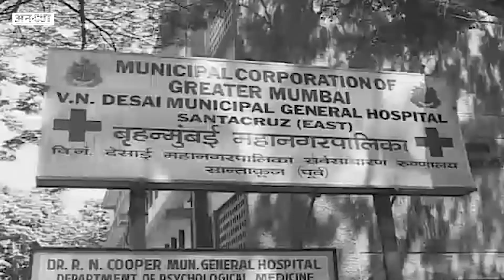Mumbai के दो चेहरे- एक ओर चमक-दमक तो दूसरी ओर इलाज के अभाव में दम तोड़ते लोग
Mumbai News: मुंबई महानगरपालिका देश की सबसे अमीर महानगरपालिका है. कई छोटे राज्यों के बजट से भी बड़ा बीएमसी का बजट होता है, लेकिन इसी बीएमसी के अस्पताल में आग से झुलसा एक चार महीने का बच्चा तड़प-तड़प कर इसलिए मर जाता है, क्योंकि अस्पताल पहुंचने के बाद काफी देर तक भी उसका कोई इलाज करने वाला नहीं होता. फिर एक एक करके उसके पिता और फिर उसकी मां की भी मौत हो जाती है. इन दोनों का 5 साल का एक दूसरा बच्चा अनाथ हो जाता है. देखिए जीतेंद्र दीक्षित की ये रिपोर्ट